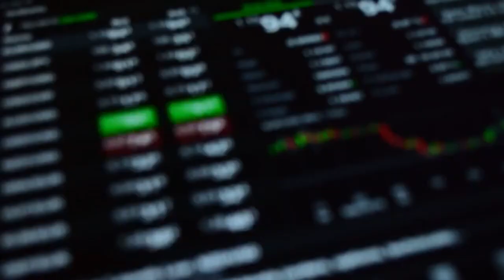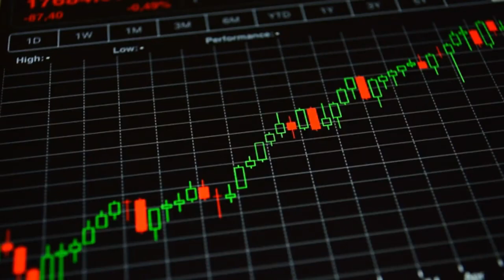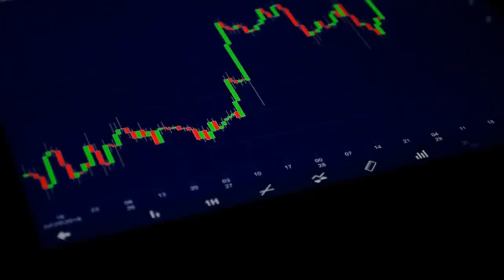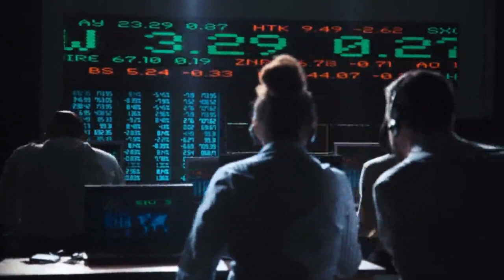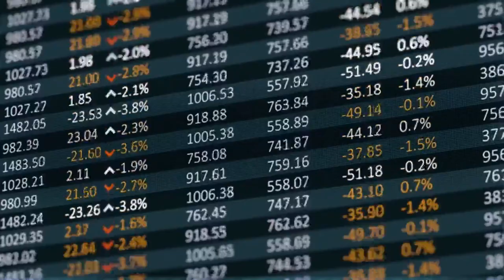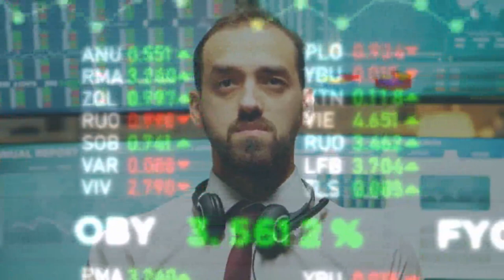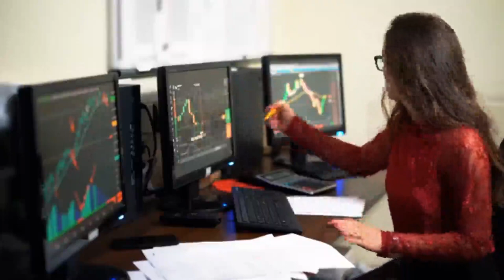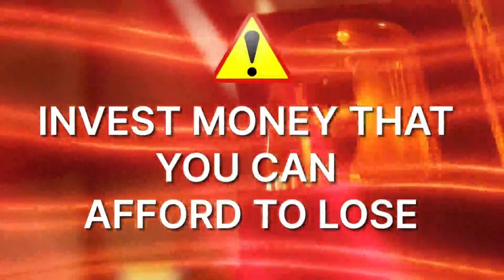LUNA NEWS: MASSIVE TERRA LUNA BURN UPDATE! LUNA CLASSIC $1 PUMP!|| CRYPTO NEWS TODAY